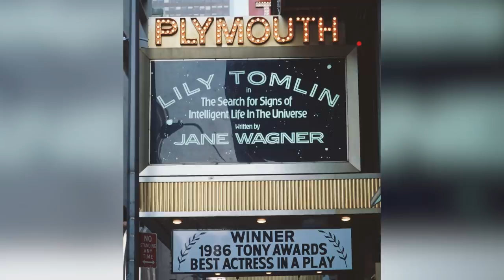Lily Tomlin's Transformation Is Seriously Turning Heads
Lily Tomlin has been a comedic talent for decades on film and television, but there's a lot more to the life and career of this icon than you might know. From her boundary-pushing relationship history to her unusual path to stardom, Tomlin has never been a conventional actor. Now enjoying renewed success in her early 80's, the bright and energetic performer shows no signs of slowing down, especially in collaboration with longtime friend Jane Fonda. New fans might not know the wealth of material that Tomlin has put together over the years, so let's review. Lily Tomlin's transformation is seriously turning heads.

She enjoyed her childhood | 0:00
Discovering theater in college | 0:59
1969's "Laugh-In" | 1:38
An Oscar nomination | 2:43
"9 to 5" | 3:14
50 years with Jane Wagner | 3:58
Happy she never had kids | 4:35
Fighting with David O. Russell | 5:17
"Grace and Frankie" | 5:57
A passionate activist | 6:50
Continuing work with Jane Fonda | 7:28